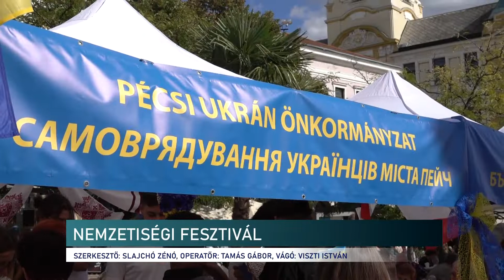20220905 Nemzetisegek Napja